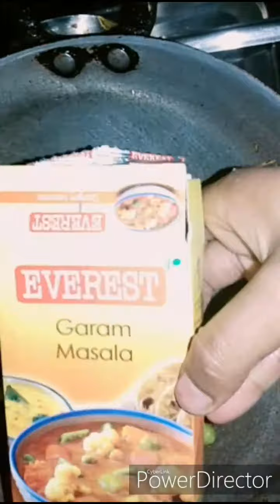Bche huy chawl ko is trike se bnaoge to khenge aur h kya? Amitis yansh Singh#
Hi friends
Bche huy chawl ko is trike se bnaoge to khane wale log khenge aur h kya ? ,Mea bche huy chawl ko kease bnati hu yhi btana chaha h.